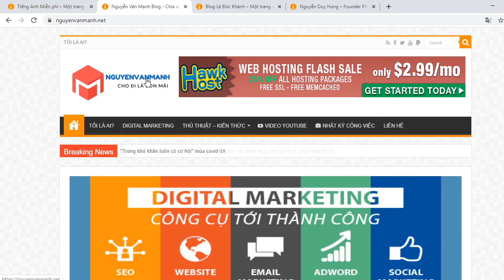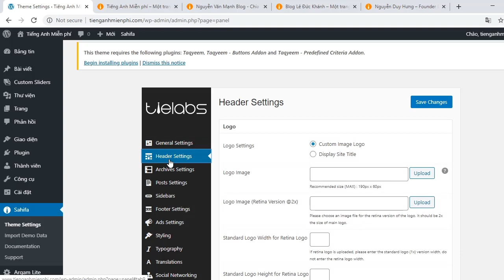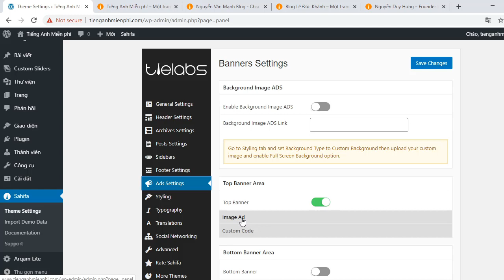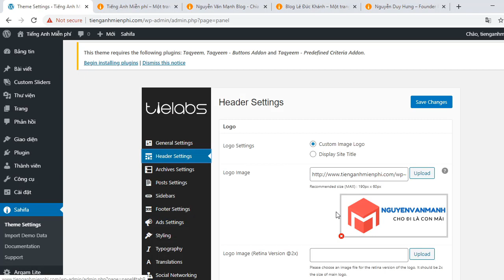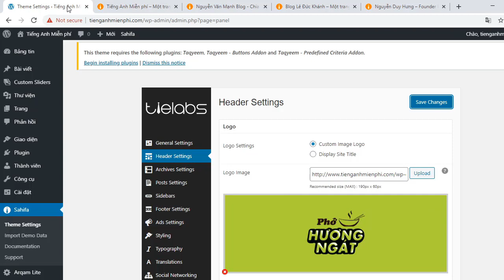Thiết kế website cơ bản bằng Wordpress #3: Hướng dẫn thay đổi logo, banner cho website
► Nếu thấy hay bạn có thể  ủng hộ 1 ly coffee cho kênh Nguyễn Văn Mạnh .Để Mình Có Động Lực Làm Video Tiếp Nhé.
Kệnh Nguyễn Văn Mạnh là kênh chính chủ của mình  với mong muốn chia sẻ về cuộc sống, vlog, lễ hội, du lịch, ẩm thực những hành trình, quảng đường mình đã đi qua.
Rất mong nhận được sự ủng hộ và đóng góp ý kiến của quý vị và các bạn để kênh Nguyễn Văn Mạnh mỗi ngày hoàn thiện hơn, chỉnh chu và có những video chất lượng hơn phục vụ Quý vị và các bạn.
© Bản quyền thuộc về Nguyễn Văn Mạnh